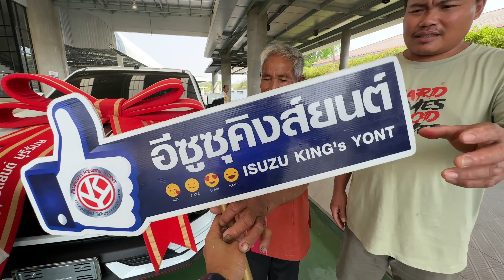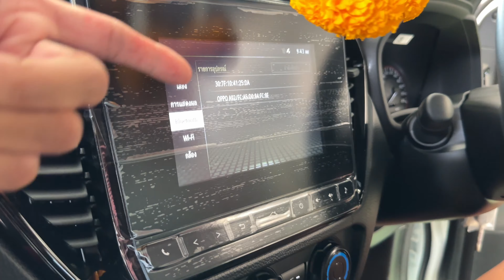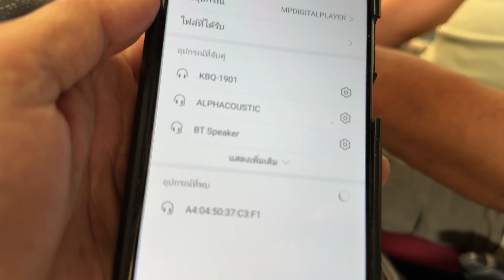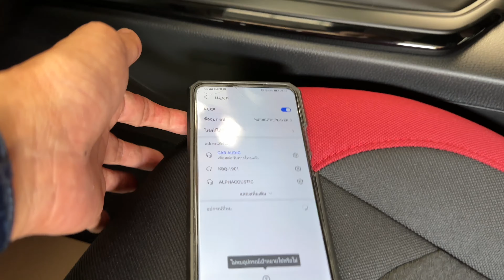ขอบคุณลูกค้าพุทไธสงครับ#สนใจรถอีซูซุ